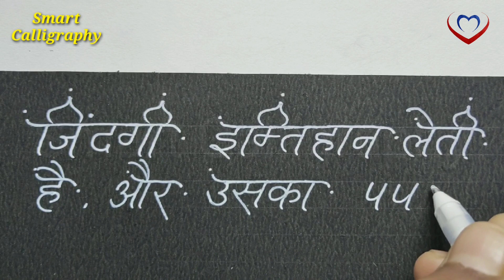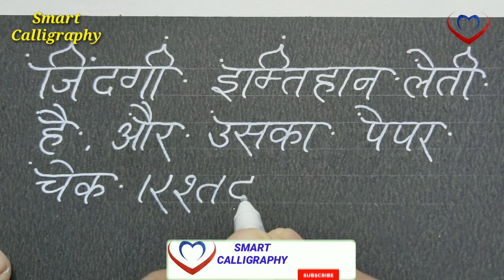Best Suvichar Handwriting/ School Ke Bacho Ke Liye Suvichar/ Beautiful Handwriting Smart Calligraphy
Is video me white gel pen  ka use Kiya gya h